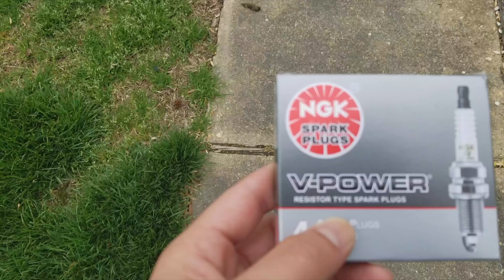How NOT to Change Your Spark Plugs - 2012 Jeep Compass Sport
How not to change your spark plugs. I didn't have the right tools, but I did save almost $200 by doing it myself instead of letting the Jeep dealer do it.

This is a tutorial on how I changed the spark plugs on my 2012 Jeep Compass Sport 2.4L.

I was having an issue where my car would hesitate on acceleration and seemed like it was struggling to go. The dealership recommended I update the software on the computer ($220) and that didn't work.

I had some people say it might be the transmission. Or that I might need to have the fluids changed since it it nearing the 100k miles marker.

I'm trying to create some awesome content as part of the Jumpcut community. So please if you can, give me some honest and brutal feedback!

It's great to hear, oh that's great Mark.. oh that's cool from friends and family, BUT that doesn't help me create AWESOME content!!

PLEASE let me know what you like. And especially what you DON'T like. As well as if you ever see anything that could potentially become VIRAL content.